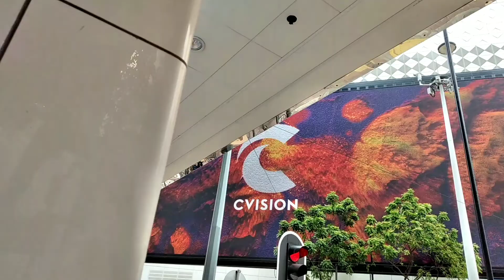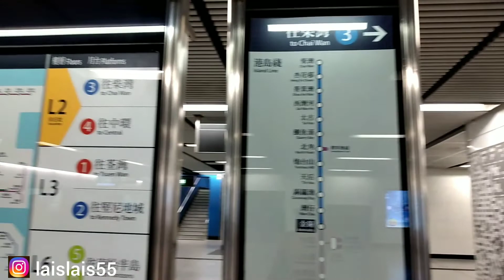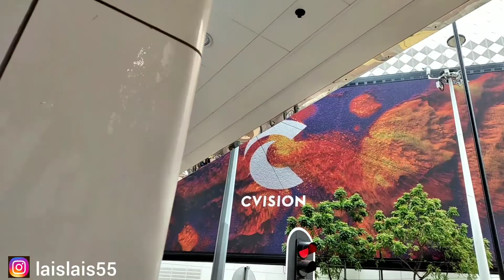TKW HONGKONG‼️rutinitas sehari hari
hongkong vlog,rutinitas sehari hari @Lais Lais